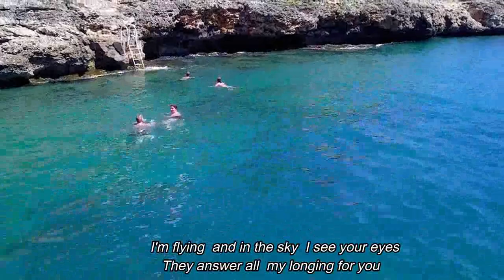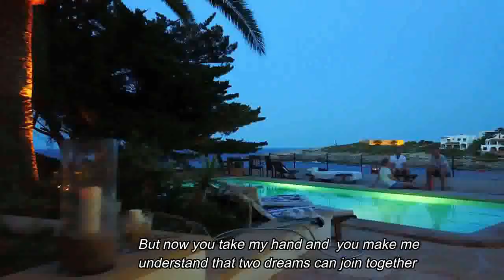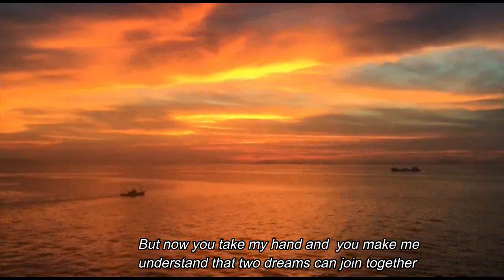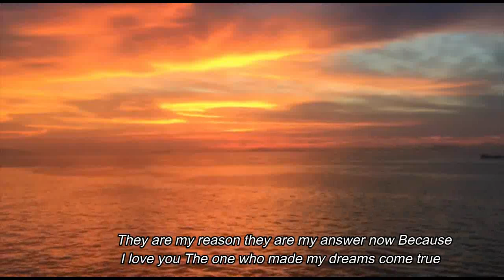Your eyes Cover by kiyota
【★Use  XING INC.JOYSOUND sound source★】
【★Video Editing : Wondershare Filmora 11★】
【★Thank you for borrowing the video★】